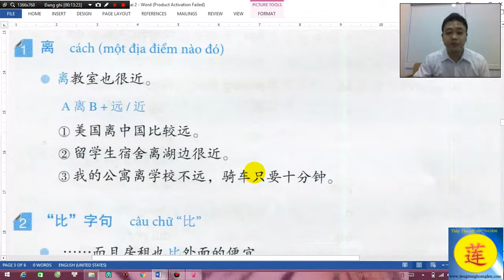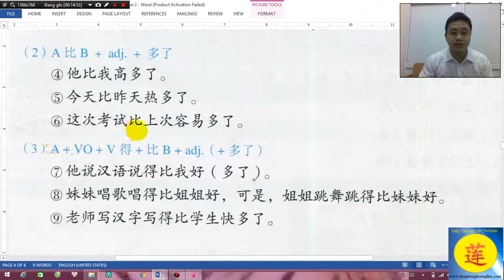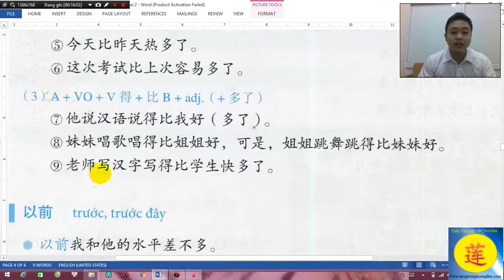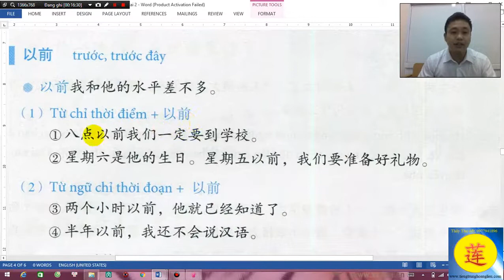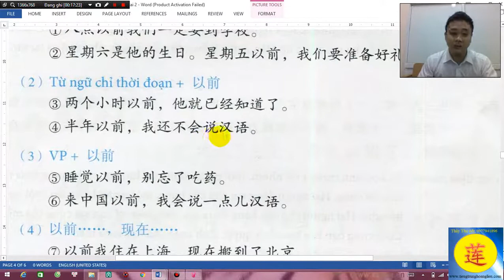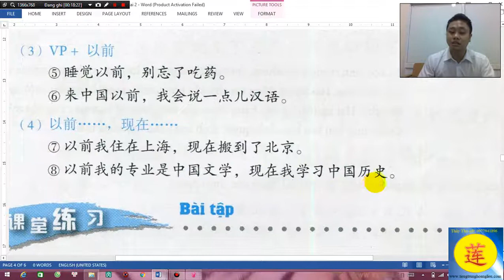Giáo trình BOYA quyển 2 Bài 2 Ngữ pháp - tiếng Trung Hoàng Liên, thầy Thọ zalo 0977941896